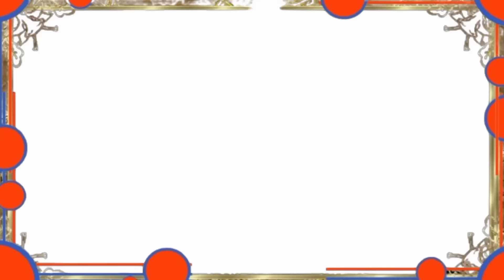JUST IN! SY 2024-2025 OPENING OF CLASSES, SA JUNE NA?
Description:

BABALIK NA BA TAYO SA JUNE TO APRIL ACADEMIC SCHOOL CALENDAR?

Itinanong ito ni TDC chair Benjo Basas  BENJO G. BASAS sa House  Basic Education Committee  Hearing kahapon, January 15, 2024 at sumagot naman ang DepEd.

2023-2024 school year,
last week of August,
National Heroes Day,
Brigada Eskwela,
enrollment,
learning recovery,
COVID-19,
education,
back to school,
teachers,
students,
parents,
learning,
teaching,
curriculum,
school supplies,
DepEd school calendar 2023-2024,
Next school year opening,
Last week of August school opening,
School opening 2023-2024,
Brigada Eskwela 2023,
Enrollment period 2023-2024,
National Learning Recovery Program,
COVID-19 safety protocols in schools,
Preparing for the new school year,
Back to school tips,

✅Target Audience:

Parents of school-aged children,
School administrators,
Teachers,
Students,
School board members,
Education policy makers,
Anyone interested in education news,

News
HAAWK for a 3rd Party (sa ngalan ng Marios Georgiades); HAAWK Publishing